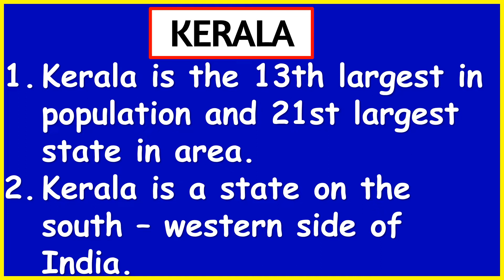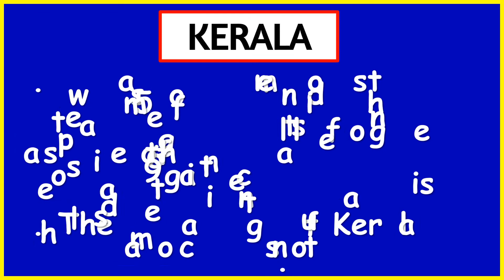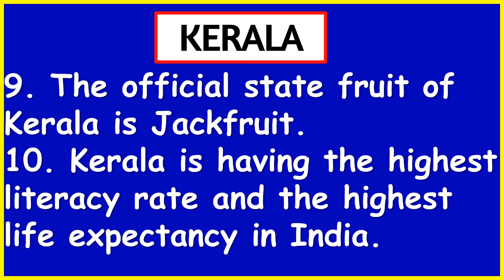10 Lines on KERALA in English | Essay on KERALA | Few Lines on KERALA II UNIQUE E LEARNING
Essay on Kerala in English,
Paragraph on Kerala ,
Few lines on Kerala ,
Few Sentences about Kerala ,
Few Sentences about Kerala in English,
10 lines on Kerala ,
10 lines on Kerala in English,
Essay on Kerala ,
UNIQUE E LEARNING,